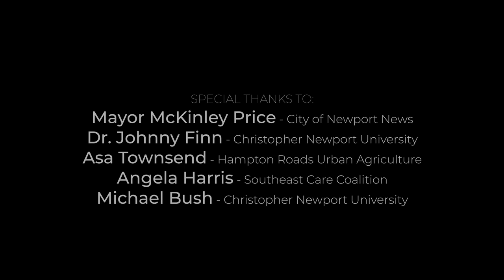"Coal Blooded" for Christopher Newport University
A documentary short on the community impacts of the coal terminal in Southeast Newport News, Virginia. The 200-acre coal pile is located right next to a redlined neighborhood that today has the highest rate of asthma in the city.

In 3 months, this video went from an idea to reality. With interview testimonials from Mayor McKinley Price, Dr. Johnny Finn (CNU Professor), Asa Townsend (CNU Alum), and Angela Harris (Social Activist). I have learned so much about the environment I live in as well as my passion for documentary filmmaking. After watching, I hope you understand some of the harmful practices that affect this city and take action to learn more.